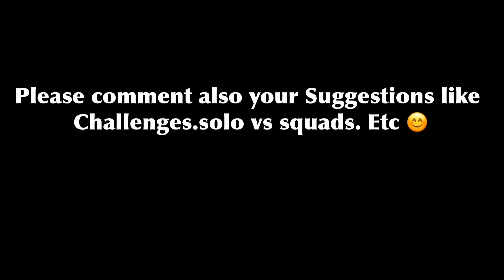THE SECRET OF CROSSHAIR STYLE AND IAM ASSIST | TIPS&TRICKS| PUBG MOBILE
Hi Guys Welcome back again .. In this video showing a little tips of the crosshairs style .. it’s better to practice aiming to the enemies to be come a pro..hope you guys learn something ..try to change you Crosshair if you like this one

Just call me parengmichael I’m a Filipino.

Two thumb + trigger + gyroscope